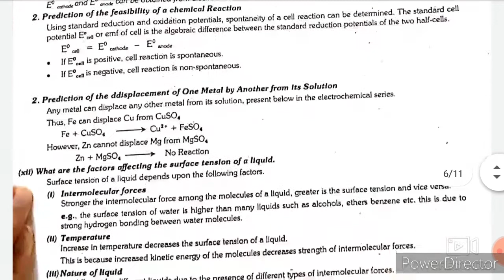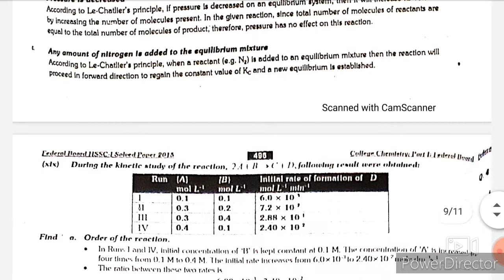Fsc 1 - Chemistry | 11th | SOLVED Past Paper | Fbise | 2015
Aoa
Everyone Hope you all are fine and Focusing on Your studies and having a good & quality time with your family...

This lecture is based upon the
First  year ( Fsc part 1) Federal board
 2020- 21 Reduced syllabus.This lecture is based upon the
First  year ( FBISE part 1) Punjab text book board/KPK text book board/ Sindh text book board inter part 1 physics book 1 lecture is conducted in Urdu/hindi/English.
2020- 21 Reduced syllabus.

Chemistry SOLVED PAST PAPER  2015

newbook20-21 11th
Chemistry